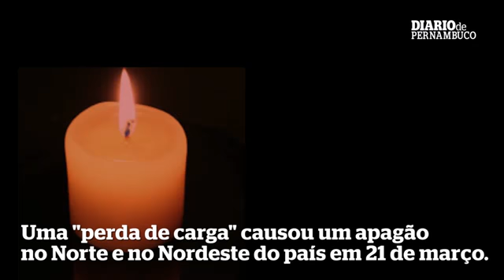Falha em disjuntor causa apagão em 13 Estados